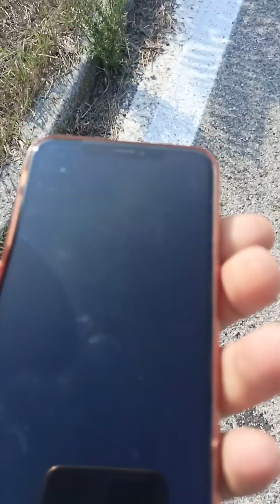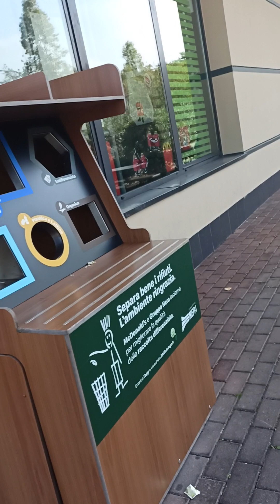10km👉Ravena🇮🇹Express periculos road13oct